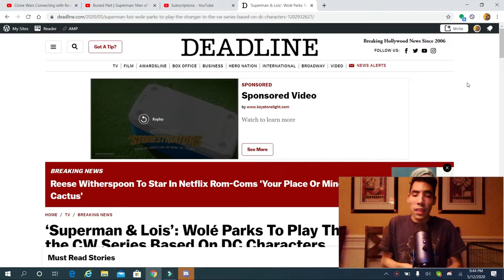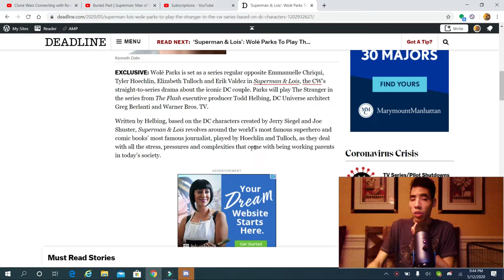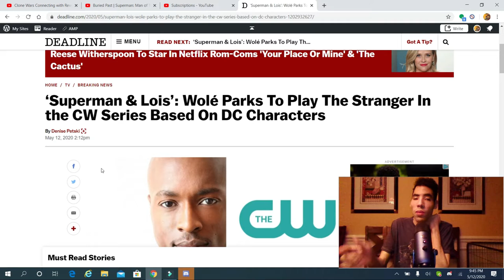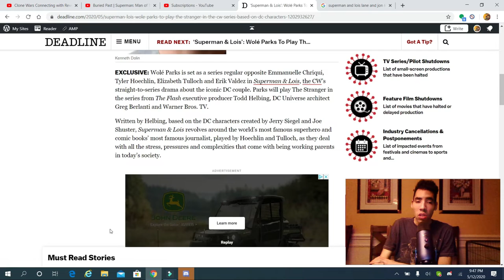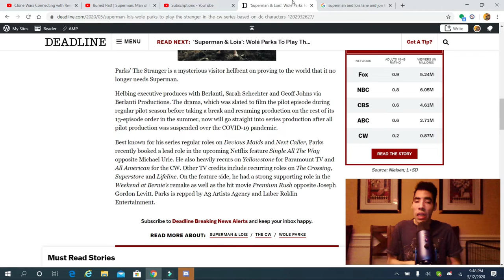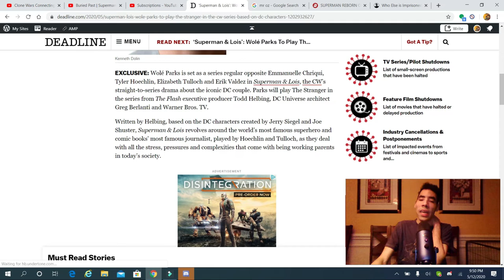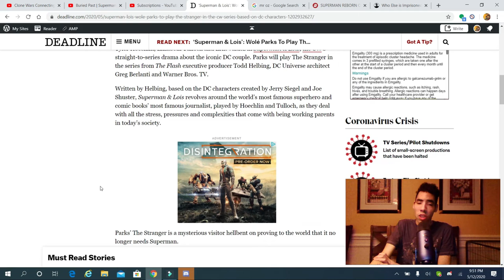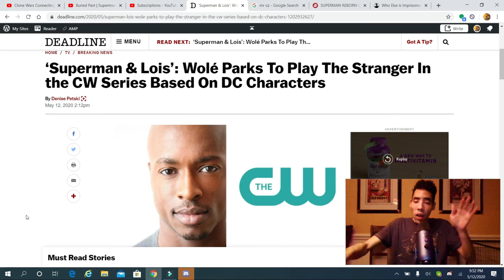Wole Parks cast to play the stranger in Superman & Lois CW series thoughts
my opinion on Wole Parks playing the stranger in the upcoming Superman & lois lane CW series so enjoy the show also please comment down below and tell me what you guys think about this news do you like it do you hate it also like my facebook page follow me on twitter and please subcribe to my channel also follow me and follow me on stardust.app